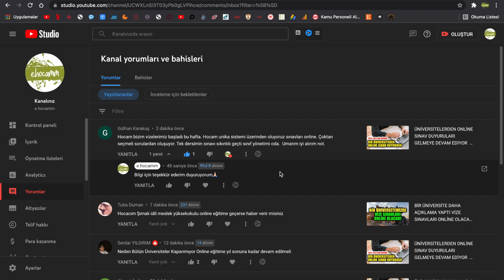DUYURULAR GELMEYE DEVAM EDİYOR BİR ÜNİVERSİTE DAHA ONLİNE OLARAK SINAV YAPIYOR